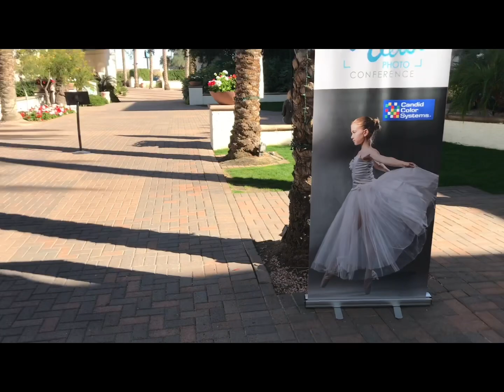Pas De Deux Vlog Part 1 PHOTOSHOOT WITH JORDAN MATTER, DANIEL WOODS, AND EMERALD WULF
You guyyysss this was so much fun. Phoenix is beautiful and I can’t wait to attend this event again next year! I try to be as open and honest about my experience as possible to show you a real review of what the conference was like. I tried my best to credit everyone I filmed, let me know if I missed you!